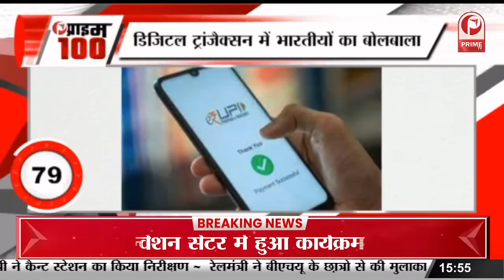गर्व है कि मैं Raj Kapoor का पोता हूं, आसानी से मिल गया काम : Ranbir Kapoor || Prime Tv